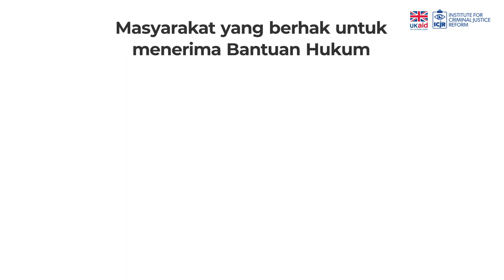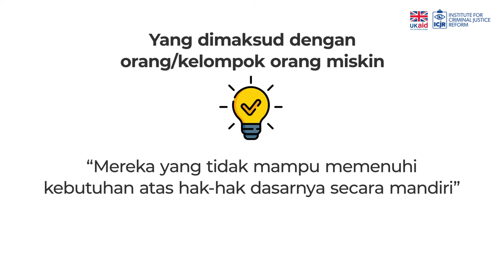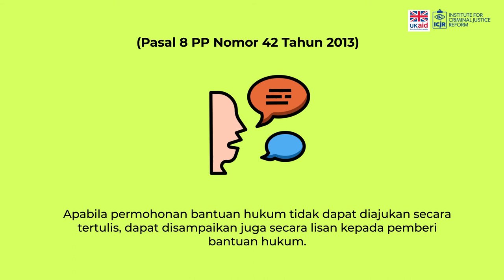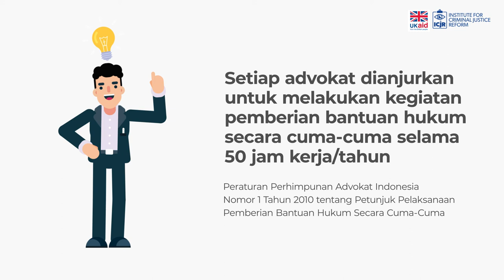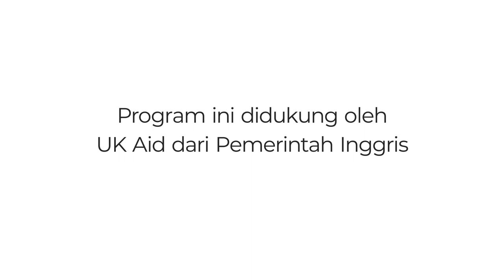Yuk Ketahui Syarat-Syarat Pemberian Bantuan Hukum!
Pemberian bantuan hukum di Indonesia diatur di dalam Undang-Undang Nomor 16 Tahun 2011 dan Peraturan Pemerintah Nomor 42 Tahun 2013. Selain itu di dalam Kode Etik Advokat, seorang Advokat memiliki kewajiban moril untuk memberikan bantuan hukum cuma minimal sebanyak 50 jam per tahun. Namun sebetulnya bagaimana syarat-syarat dari pemberian bantuan hukum itu sendiri? Dan bagaimana cara mencari penyedia bantuan hukum terdekat di sekitar kita?

Cari penyedia jasa hukum di sekitar anda sekarang lebih mudah dengan

Ada lebih dari 140 Mitra Penyedia Layanan Hukum yang siap membantu dalam menyelesaikan permasalahan hukum melalui konsultasi maupun pendampingan di pengadilan. Jasa hukum menjadi lebih dekat melalui Law Hub ID!

Program ini didukung oleh UK Aid dari Pemerintah Inggris.